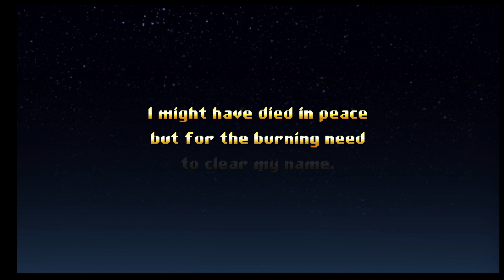JAMESTOWN+: PROIETTILI A 16BIT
JAMESTOWN+ torna in vita grazie all'edizione fisica rilasciata da Limited Run, pronti per tornare su Marte?

Da un'idea di Vasco Festa
Copyright notes: Every image, mark, sound belongs to the companies entitled. No copyright infringments in this video. Ogni immagine, marchio o suono appartiene agli aventi diritto. Non sussistono violazioni di copyright in questo video.